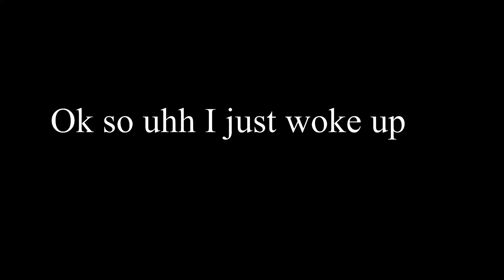100 SUBS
Welp, I never expected this channel to even at least get 100 subs, but here we are

There is no sign of stopping for now and my team is very happy to see this growth on my channel, we promise to not disappoint